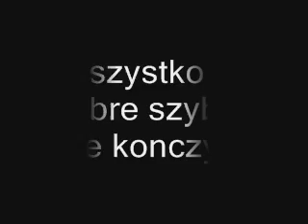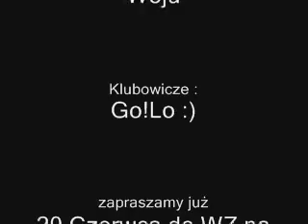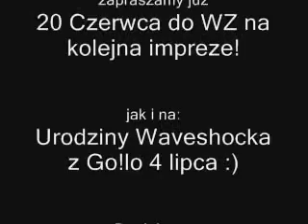Go!Lo 07.06.07 :)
Bo wspomnienia sa najwazniejsze :)